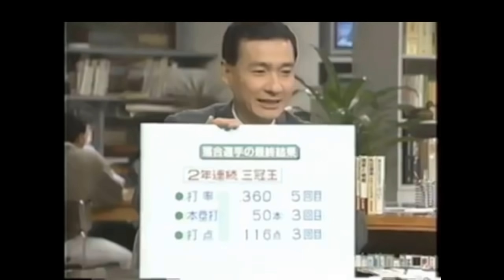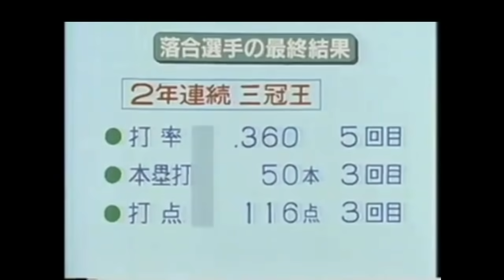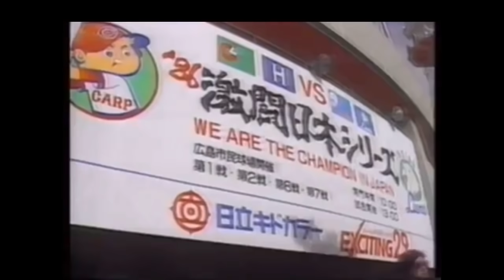落合博満 1986年 三度目の三冠王を獲った直後のテレビ出演映像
凄まじい程の貫禄…

まだ32歳です。